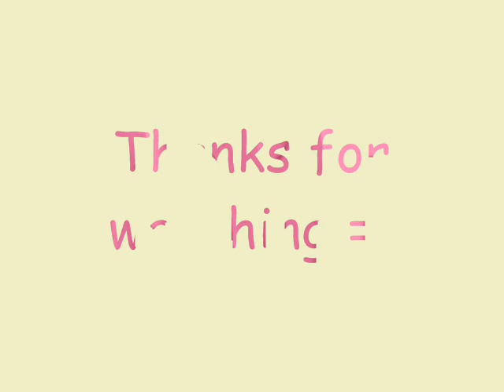Funny cats : Persian Kittens playing hide and seek 1